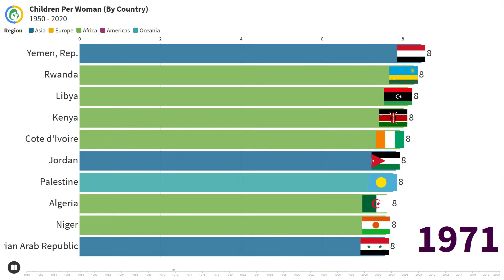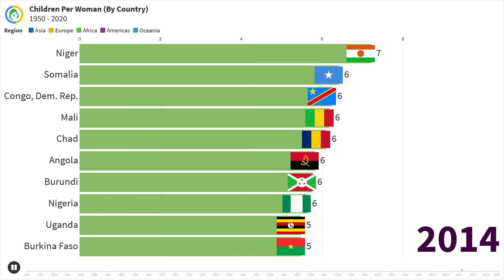Children Per Woman (1950 - 2020) | Pregnancy Companion App | Historic country-wise live chart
Sources: Estimates, 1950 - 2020: Annually interpolated demographic indicators - Total fertility (live births per woman)

Data published by : United Nations, Department of Economic and Social Affairs, Population Division (2019). World Population Prospects: The 2019 Revision, DVD Edition.